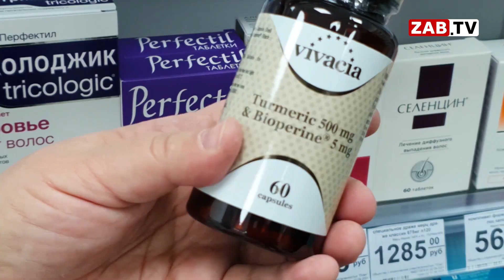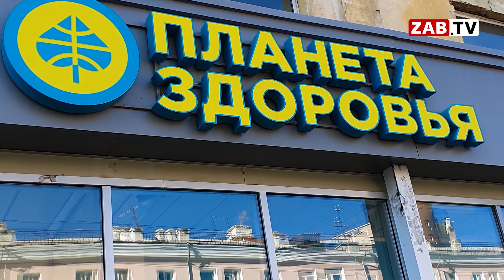Тематические дни ко дню пожилого человека в аптеке "Планета здоровья"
Как легко и быстро укрепить иммунитет и поправить своё здоровье? Для удобства читинцев и гостей города в преддверии праздника "Планета здоровья" запускает серию тематических дней